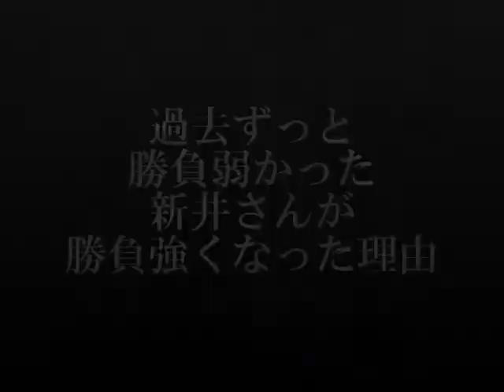【カープ】過去ずっと勝負弱かった新井さんが勝負強くなった理由